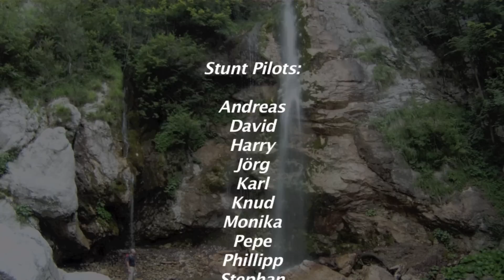skywalk Video Competition 2011 Paragling in Slovenia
A week of paragliding in Slovenia's Soca Valley with Ralph Schlöffel and Peter Rummel (Paragliding Tegernsee).